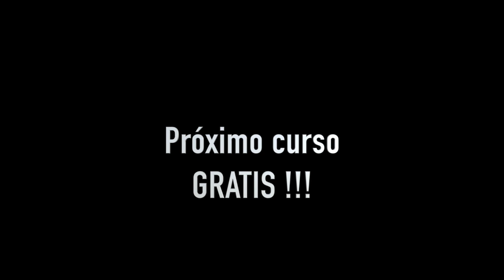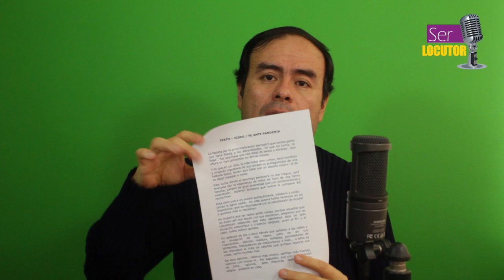Ser Locutor online 2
Este vídeo trata de: Ser Locutor online